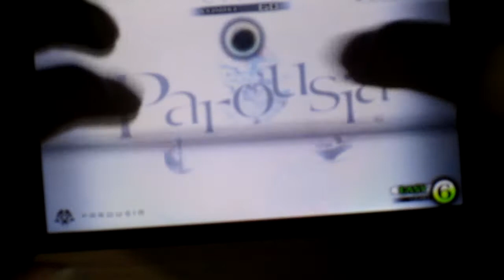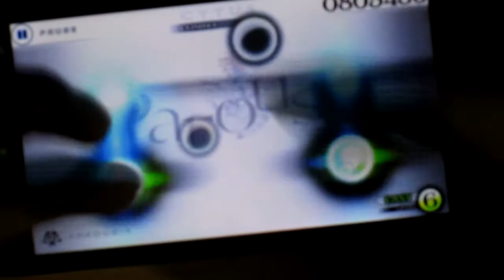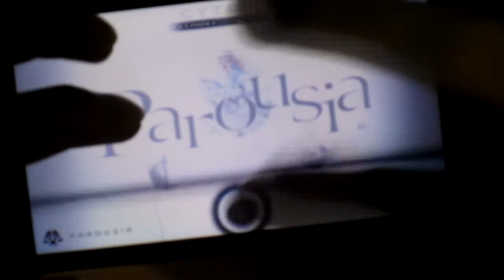[Cytus] xi - Parousia Liveplay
i can't play Cytus :(